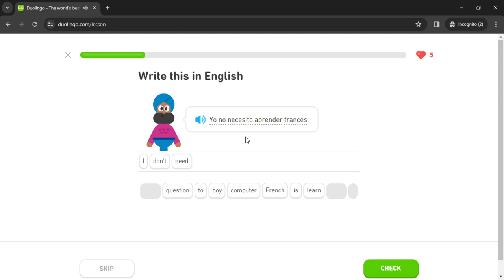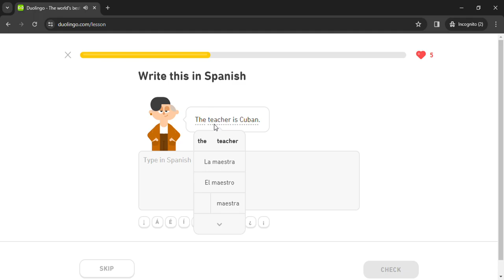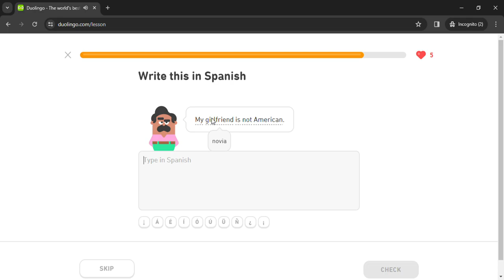Duolingo #274 Spanish - English (Part 11 - Gender Agreement and Family 2)